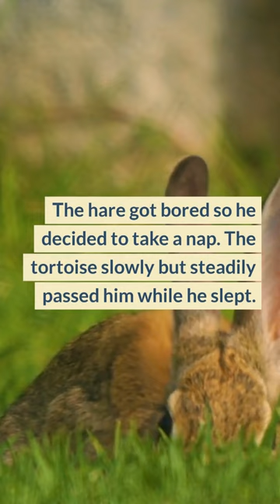Hare And Tortoise Story For Kids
Here's the Hare And The Tortoise Story by Beddybye.